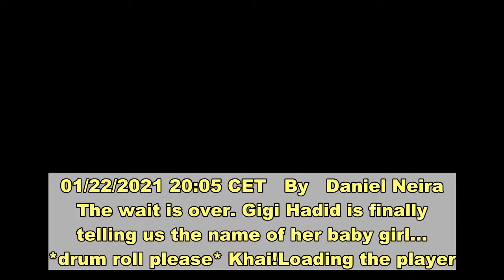The royal meaning behind the name of Gigi Hadid’s baby girl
01/22/2021 20:05 CET   By   Daniel Neira   The wait is over. Gigi Hadid is finally telling us the name of her baby girl… *drum roll please* Khai!Loading the player...Gigi and Zayn Malik welcomed their first child in September 2020, with the model and the singer continuously updating their fans on social media about their journey as new parents.Khai made her debut on Gigi’s bio, causing commotion around her fans with the beautiful name that seems to have a Vietnamese origin, and also means “Warrior Strong.”  The loving parents have also shared the lavish and adorable gifts given by their celebrity friends, including Taylor Swift, Donatella Versace and Jimmy Fallon.Fans of the iconic couple have been posting about a few theories surrounding the name of the baby, including what could be a tribute to the Arabic heritage of both families.With Zayn’s last name (Malik) and Gigi’s father (Mohamed) having Pakistani and Palestinian roots, respectively.